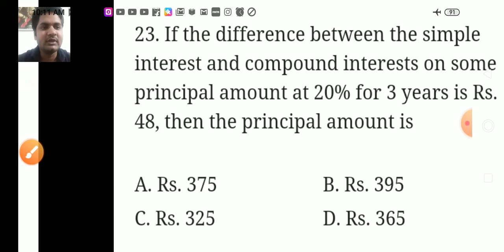Compound Interest Questions- 2 || CONCEPT OF VALUATION